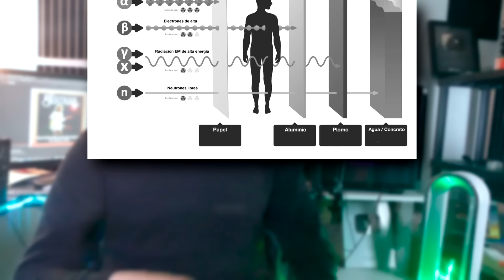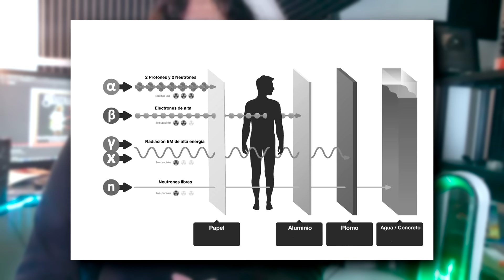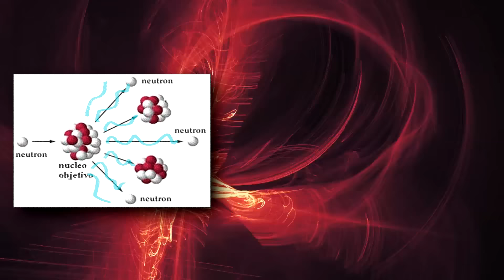El Experimento del Núcleo del DEMONIO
Hablemos sobre el núcleo del demonio, un caso notable de los primeros accidentes con energía nuclear que se hayan registrado y cómo pequeños accidentes terminaron con la vida de dos brillantes científicos.

Preguntas frecuentes